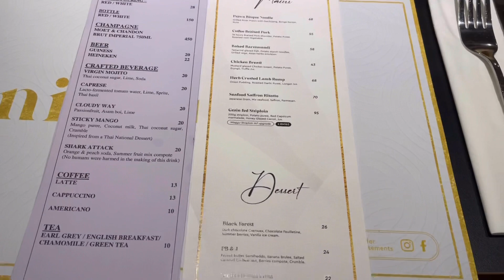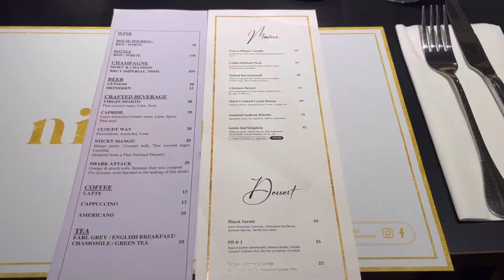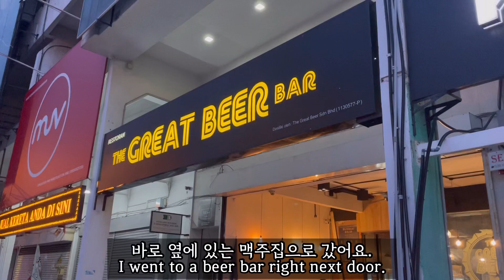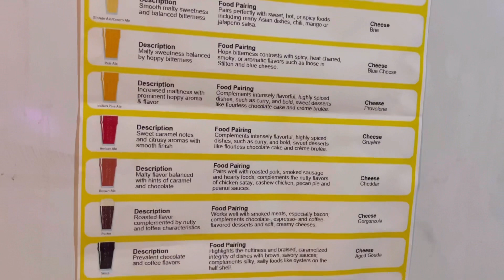I had a romantic dinner with my friend at PJ and went to heaven. PJ에서 친구랑 저녁먹고 왔어요.!! PJ 데이트코스로 추천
안녕하세요~
오랜만에 친구를 만나러 PJ에 다녀왔는데요,
친구랑 예상치 못한 로맨틱한 저녁을 먹고
맥주 종류가 어마어마하게 많은 맥주집에서 놀다왔어요. 한국에서 한 때 유행했던 맥주창고 같은 곳이라
너무 행복했는데 ..말레이시아 술 너무 비싸!! ㅠㅠ

hi~
I went to PJ to see my friend after a long time.
I had an unexpected romantic dinner with my friend and played at a beer bar with a huge variety of beers. It's like a beer warehouse that was once popular in Korea. I was super happy but..alcohol is too expensive in Malaysia.
Cryinggggggggggggg